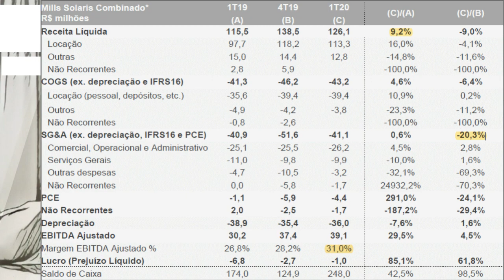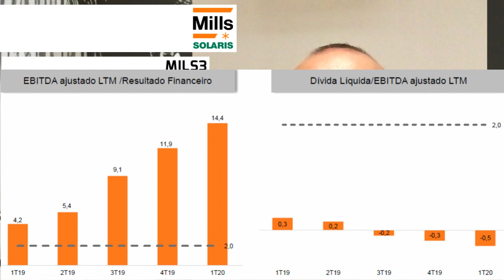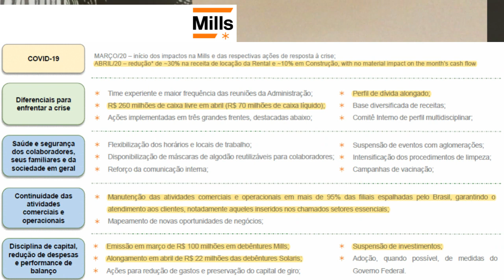03.06.2020 - Visão do Estrategista - Resultados Mills 1T20 - MILS3